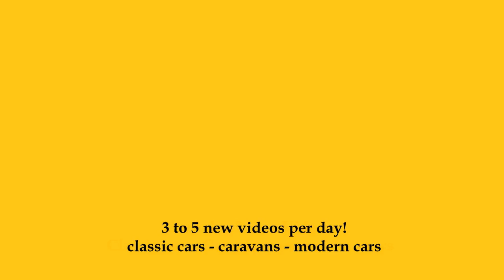2024 Ford Tourneo Connect - Exterior and Interior - Autohaus Epple Rutesheim 2024